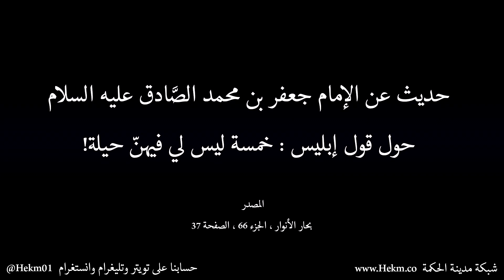أقوال الإمام الصادق - قول إبليس خمسة ليس لي فيهنّ حيلة وسائر الناس في قبضتي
المصدر: بحار الأنوار ، الجزء 66 ، الصفحة 378
للمزيد من آثار الإمام الصادق عليه السلام راجع الرابط التالي: